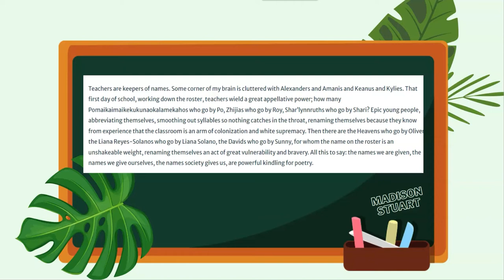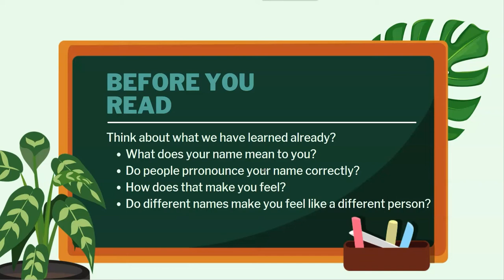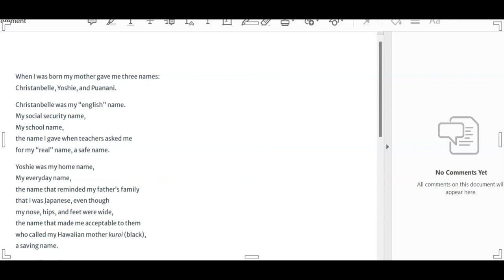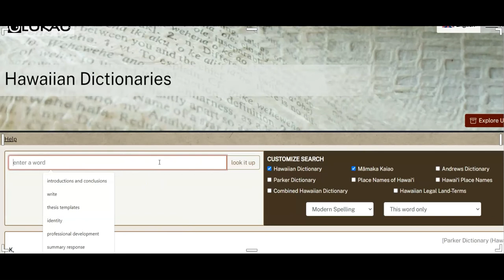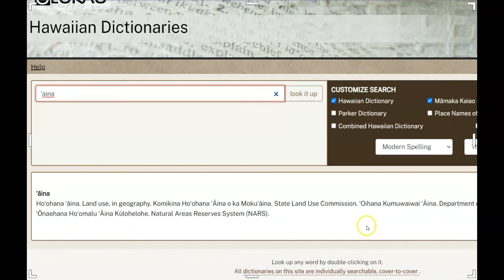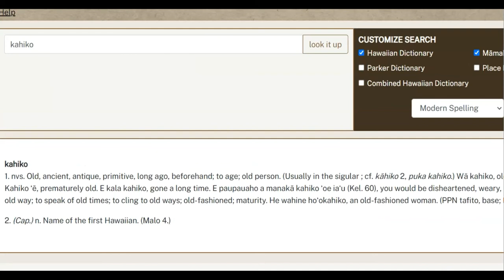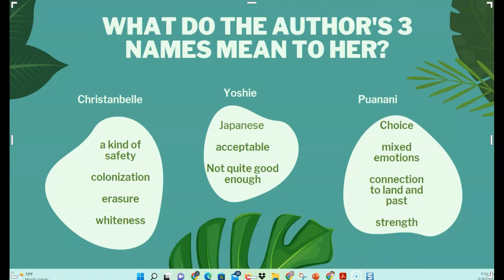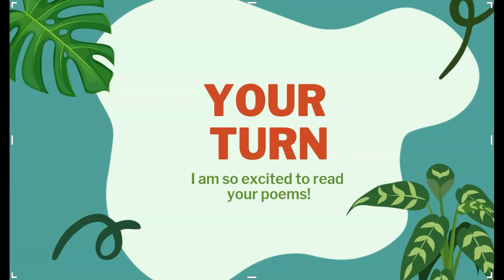Choosing My Name Midterm Video